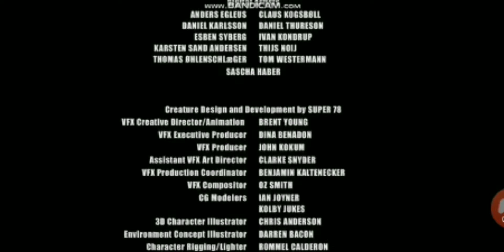6 August 2021